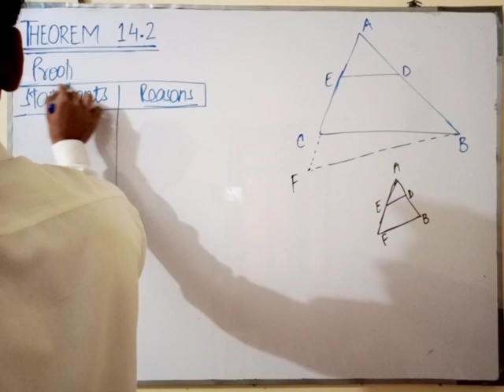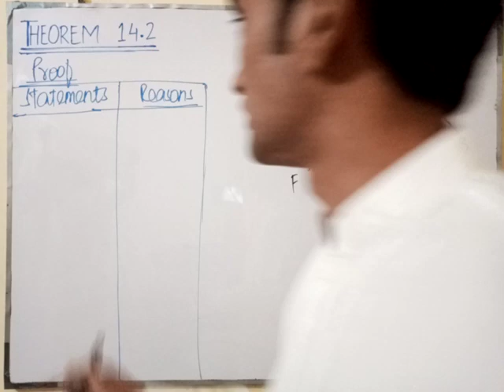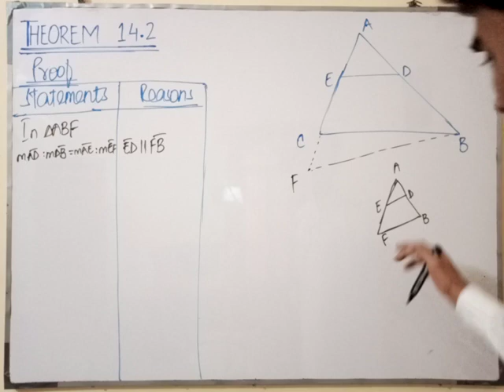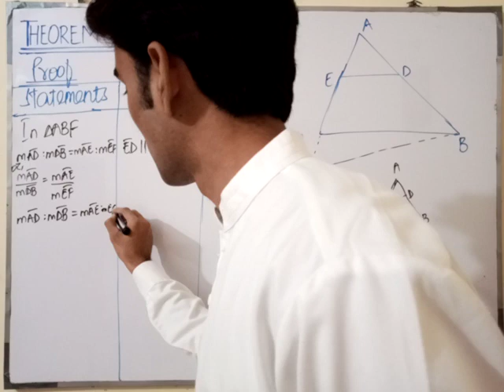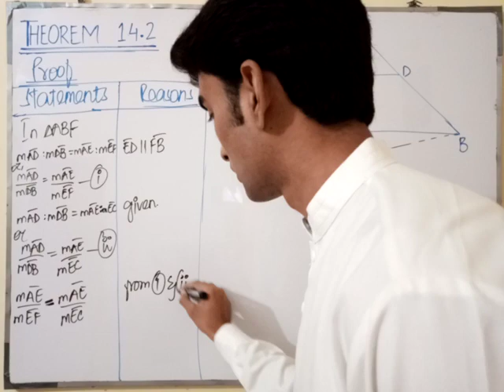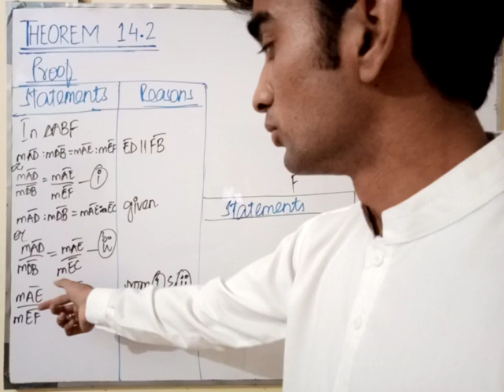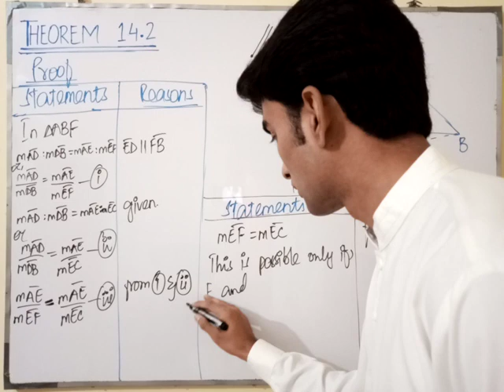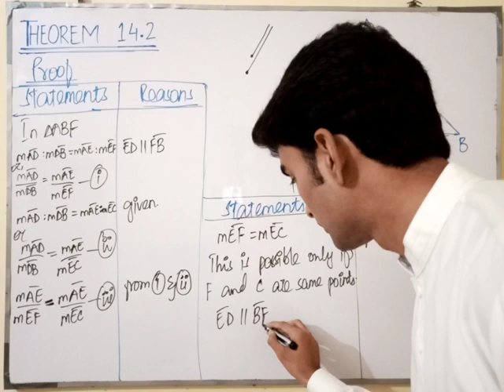Theorem 14.2 | Chapter 14 | Class 9th Maths | Learn To Attain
Theorem :"If a line intersects two sides of a triangle in the same ration then it is parallel to the third side"